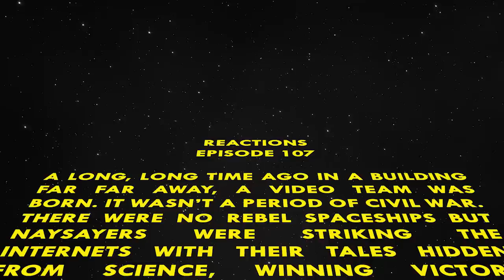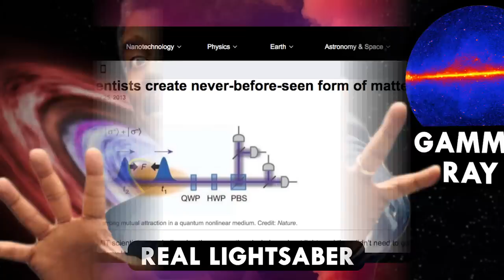Nerding out on Star Wars Science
This week Reactions is all about that Star Wars science. There's a lot of chemistry in the universe, but is it actually possible to create a real-life lightsaber or build a functioning Death Star laser? To answer these questions and more, Reactions explores the science behind the Star Wars franchise.

0:48 - The Death Star's Laser
2:06 - Lightsabers
3:07 - Force Fields

Epic
Funk Down

Producer:
Elaine Seward

Writer:
Sam Lemonick

Executive Producer:
Adam Dylewski

Scientific consultants:
Dan Claes, Ph.D
Darcy Gentleman, Ph.D.
Sophia Cai